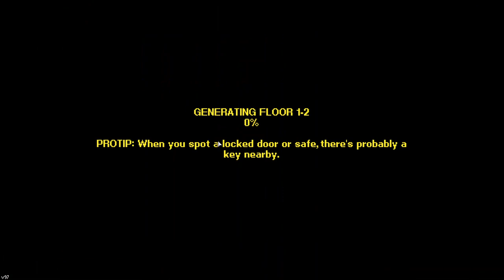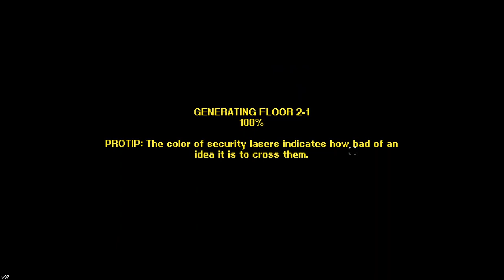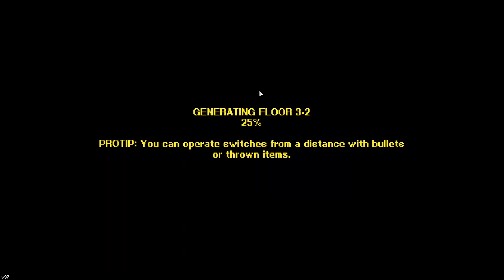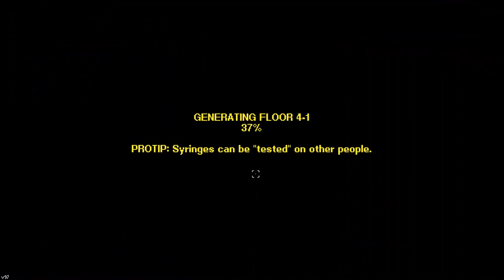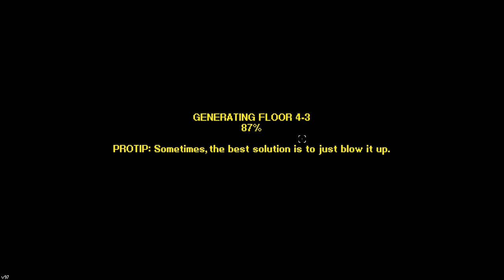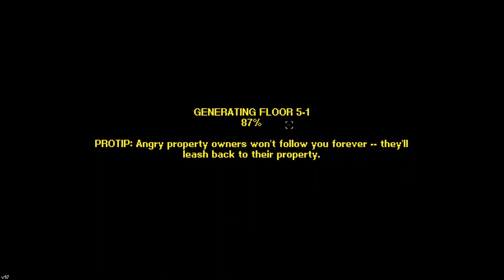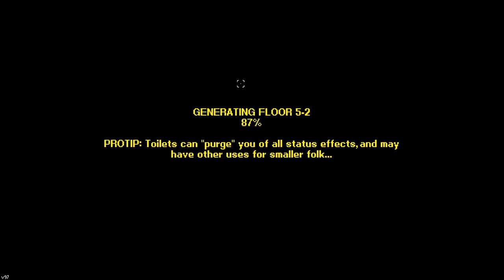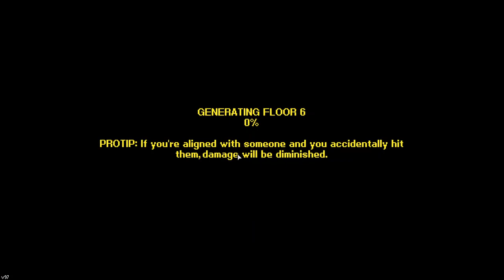Proof of his big monniz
Someone kept telling me doctor is difficult to play as because you're constantly broke unless you grind for extra stuff, and that they never have more than 150 gold at any given time.

So just to spite them, I recorded a doctor run where I do nothing but the bare minimum of tasks required to get through levels, and only neutralize NPCs when i arbitrarily consider it necessary. (Every reward and trait was enabled, no modifiers)

I hesitated a lot in mayor village because I wanted to do the peaceful ending and brainstormed ways to make it happen, until i gave up on the idea.